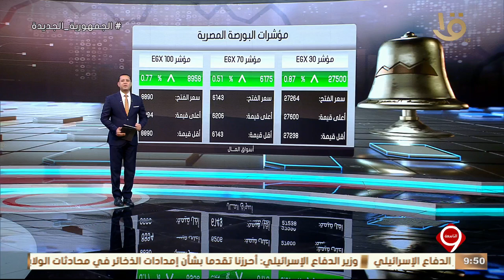نشرة التاسعة | أخبار الاقتصاد.. مع مؤشرات البورصة المصرية